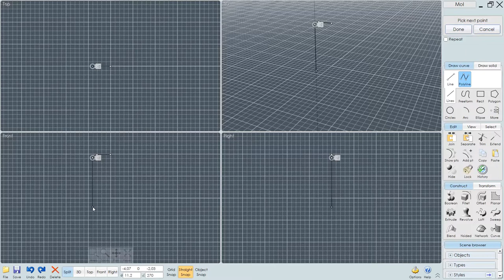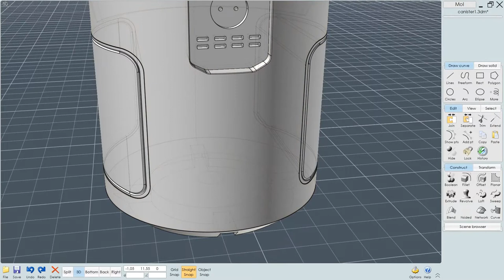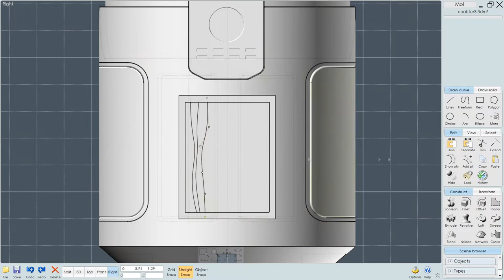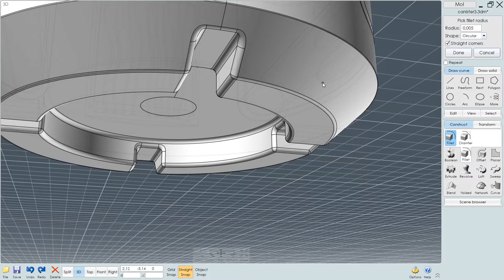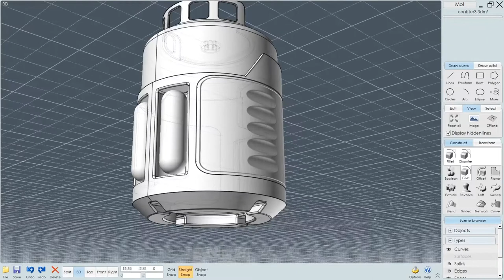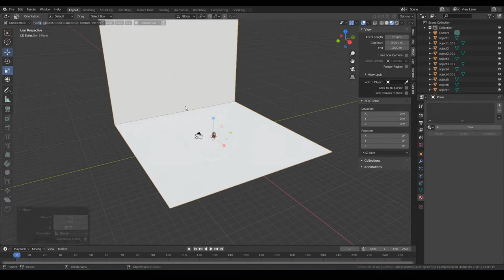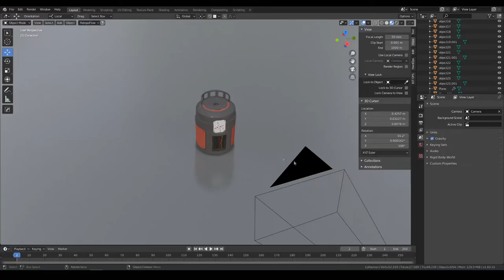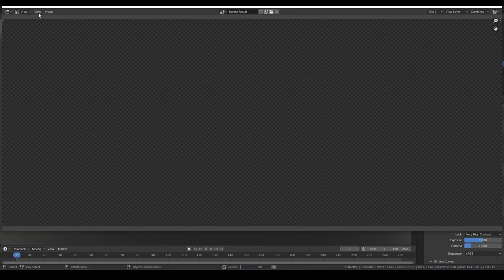Hard surface 3d modeling timelapse 1 (moi 3d, blender 2.83)